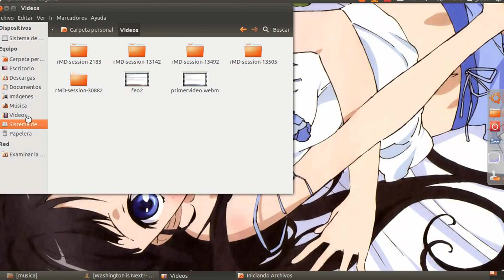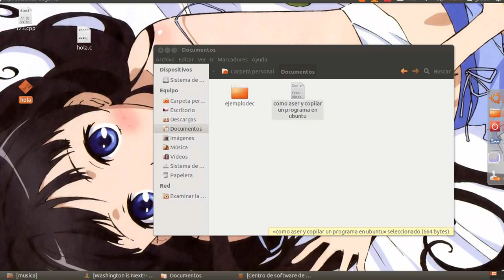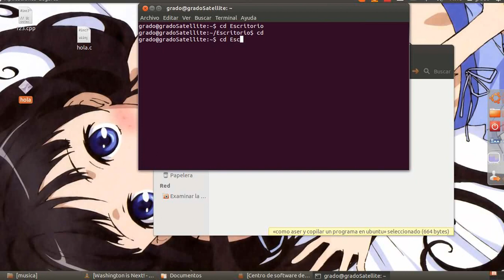Como Compilar lenguaje c++ en ubuntu Parte1 /2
XD cometi un pequenio error este video es para compilar c++ no c para compilar c es gcc Disculpen mi ignorancia.

1: instalaran esto  van al centro de softwore : build essential
Para compilar tienes que utilizar el comando g++.si es c++ gcc si es c

Código
g++ main.cpp -o prueba
chmod +x prueba
./prueba